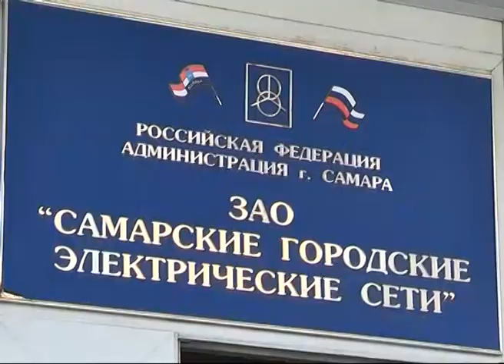Счета за электричество будут начислять по-новому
Расчет по факту. Энергетики Самары переходят на новые правила работы с клиентами. В нюансах начисления новых квитанций за электричество разбирался Николай Козлов.